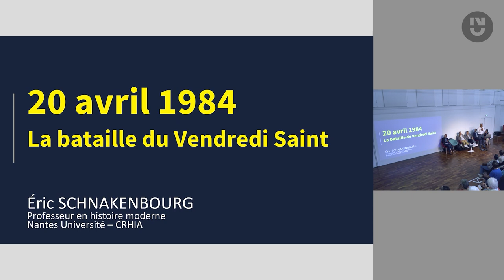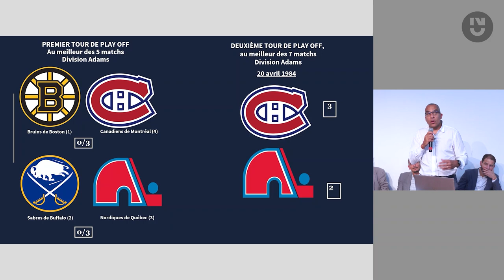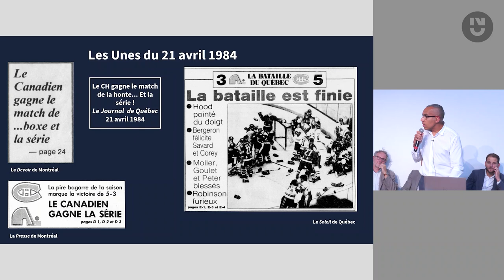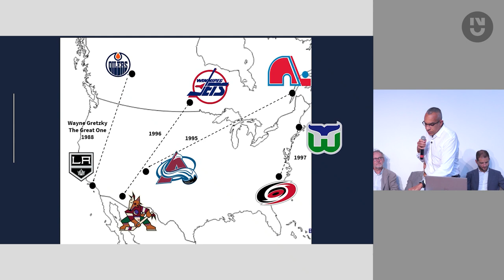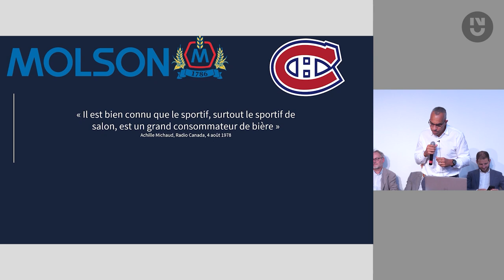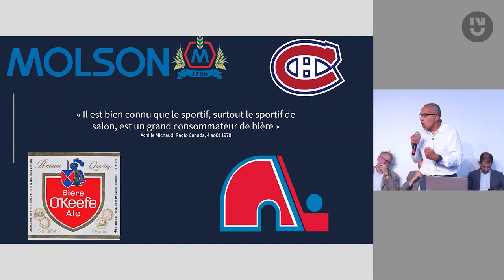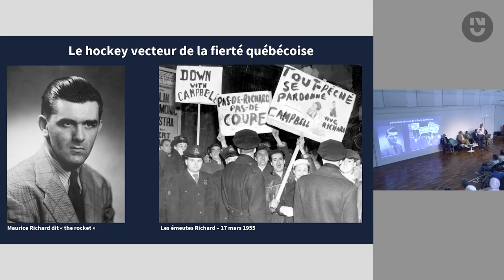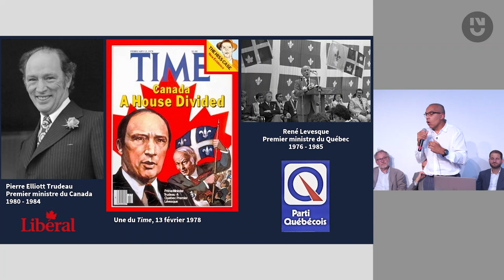06. Eric Schnakenbourg : 20 avril 1984, la bataille du Vendredi Saint